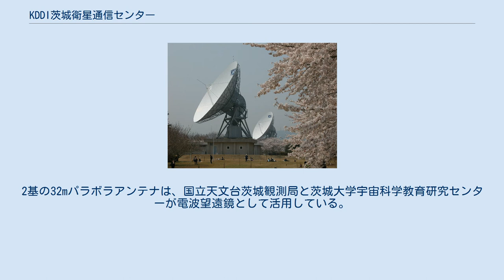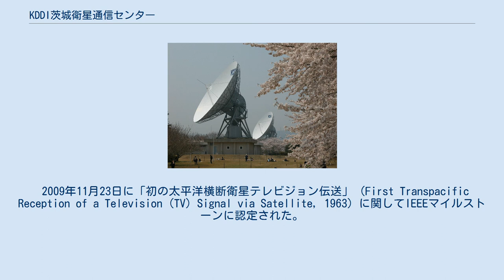KDDI茨城衛星通信センター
KDDI茨城衛星通信センター 32mパラボラアンテナ（2005年4月） KDDI茨城衛星通信センター（ケイディディアイ いばらきえいせいつうしんセンター）は、茨城県高萩市および日立市にかけて開設されていた、KDDIの衛星通信施設であった。
 国際電信電話 (KDD) が1963年（昭和37年）11月20日に、衛星通信の実用化へ向けた実験施設「茨城宇宙通信実験所」として開所した。
開所直後の11月23日に、アメリカ航空宇宙局 (NASA) の通信衛星リレー1号を使用して日米間でテレビ放送の衛星中継実験が初めて行われた際に届いた、ジョン・F・ケネディ大統領が暗殺されたニュース映像を受信した。
「日本の衛星通信発祥の地」とも通称される。
 1965年11月に「茨城衛星通信所」と改称され、1966年12月からインテルサット太平洋衛星向け地球局として運用を開始した。
インド洋上の静止衛星を介してヨーロッパ・アフリカ・西アジア向けの衛星通信を可能にした山口衛星通信所が1969年5月に開所すると、共に日本の国際衛星通信の基幹を担った。
2002年8月に「茨城衛星通信センター」と改称されたが、現地や建物の表記は「KDDI茨城衛星通信所」であった。
 小規模な展示施設「衛星通信館」は日中に随時見学が可能で、敷地内は300本のソメイヨシノが植樹されて花見の来訪客も多かった。
 大容量光ファイバー海底ケーブルの普及につれて衛星通信は海底線の補完が主務となると、KDDIは衛星通信所の機能を山口衛星通信センターへ集約し、受信可能範囲が太平洋に限定される茨城衛星通信センターは2007年（平成19年）3月16日に閉所された。
 閉所直前に日本アマチュア無線連盟が、運用を終了した32メートル (m) パラボラアンテナ1基を借り上げ、月面反射通信する「ビッグ・ディッシュ・プロジェクト」を催した。
 施設跡地は高萩市および日立市に無償譲渡され、高萩市側は高萩市衛星通信記念公園がさくら宇宙公園と愛称されるなど変わらずに花見客が訪れる。
2基の32mパラボラアンテナは、国立天文台茨城観測局と茨城大学宇宙科学教育研究センターが電波望遠鏡として活用している。
 2009年11月23日に「初の太平洋横断衛星テレビジョン伝送」 (First Transpacific Reception of a Television (TV) Signal via Satellite, 1963) に関してIEEEマイルストーンに認定された。
 いばらきもの知り博士:茨城は日本の衛星通信発祥の地